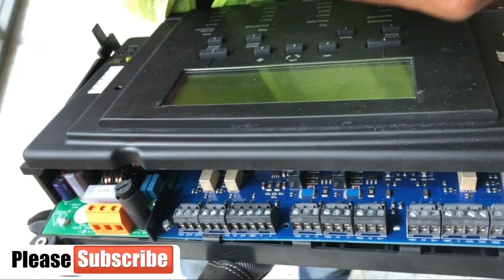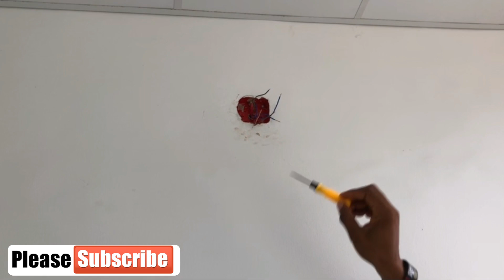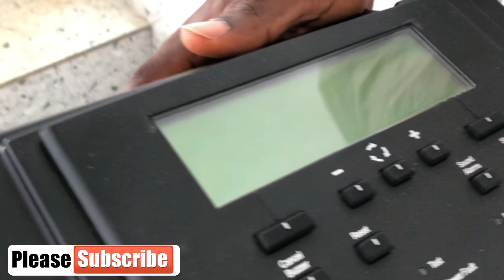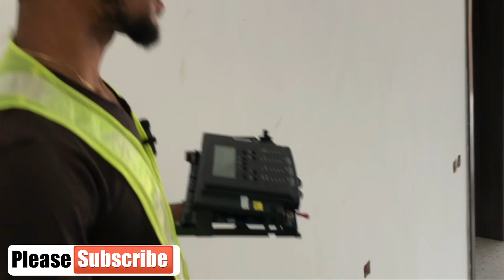How to Install Fire Alarm System Intro (Addressable)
This Video is all about How to Install Fire Alarm System Intro (Addressable) Day One.
Follow our Facebook Page for Work Updates.

Follow our Instagram Page for Work Updates.
nikitistechnology